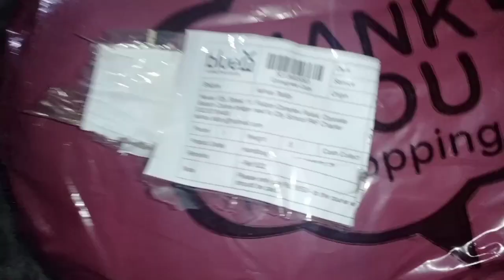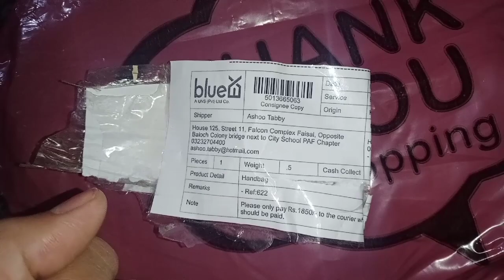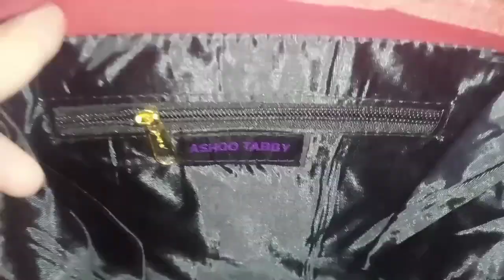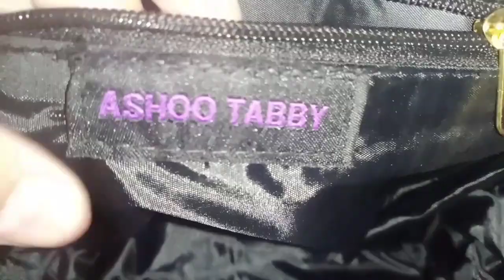My shopping experience from Ashootabby